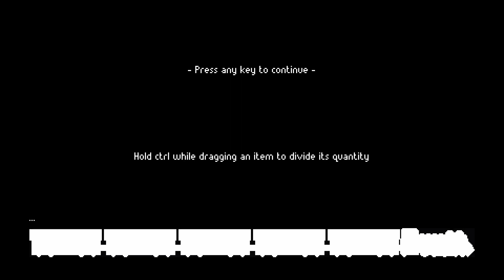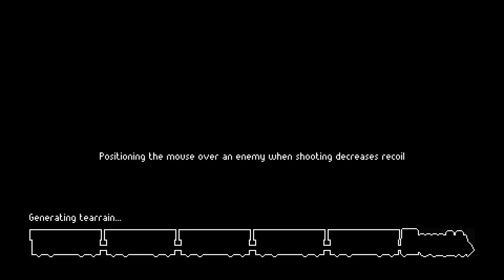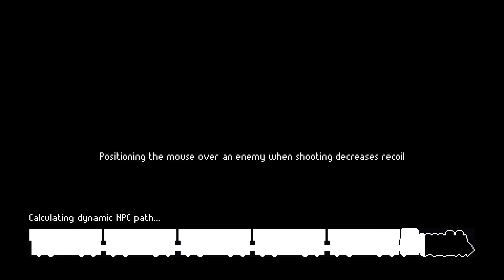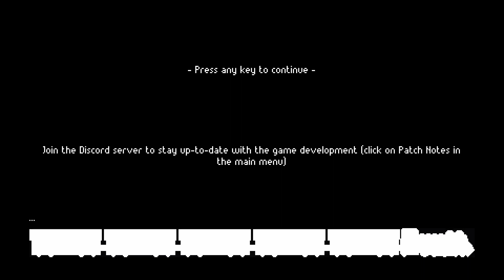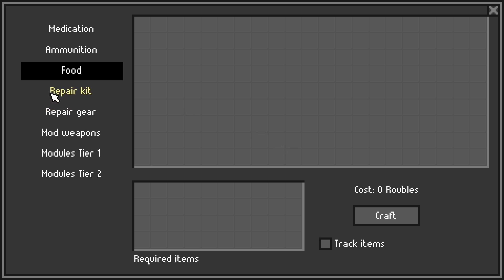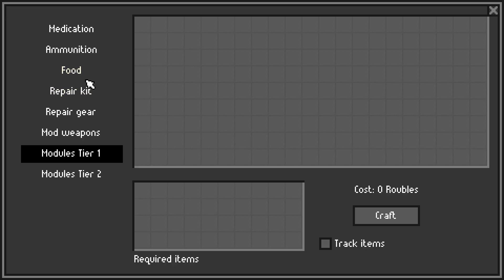ZERO Sievert Ep5 ~No Com